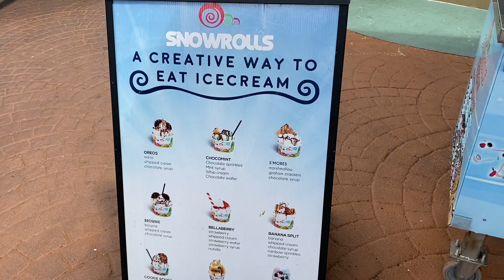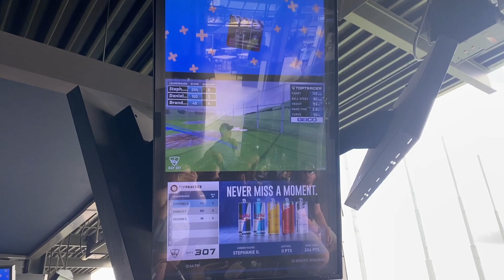MY SISTER COMES TO TAMPA & I get my first tattoo!!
hey guys, I finally got around to editing this vlog from when my sister and her family came to visit! we went to the river walk, top golf, got tattoos and had a really good time spending a week together. get ready for lots of baby content too :) enjoy!